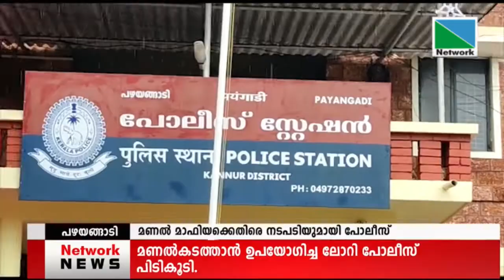18 MAY 2022 NEWS